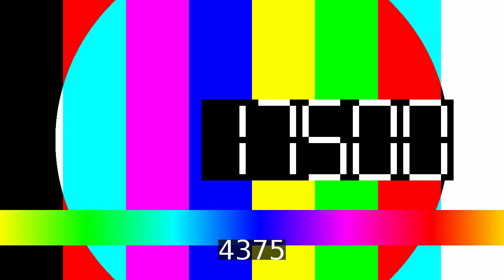no title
Six candidats affrontent un &quot;champion&quot; autour d'une série de jeux. Celui ou celle qui parviendra à le déloger deviendra le nouveau champion. Suspense et coups de théâtre rythment ce rendez-vous ludique. La première manche s'enrichit d'une nouveauté majeure : les QPT. Ces &quot;Questions Pour Tous&quot; posées simultanément aux candidats donnent un nouveau rythme, créent des surprises, renversent les scores en s'ajoutant aux deux questions de chacun. Chaque candidats a désormais quatre chances de passer en deuxième manche et d'avancer vers le fauteuil. Une sélection plus juste, avec davantage de suspense.